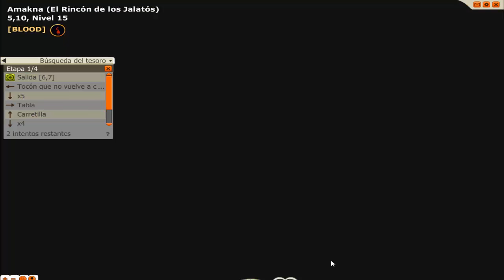La Búsqueda del Tesoro (nivel 140) por Gremio Darksoul de Alma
Tutorial de como hacer "La Búsqueda del Tesoro" (ejemplo para nivel 140) que otorga el Distribuidor de Misiones de El Cofre del Tesoro que nos pedirá que encontremos mediante pistas el Cofre del Tesoro en un lugar aleatorio del Juego MMORPG Dofus. La recompensa de esta misión es: Un Cofre Chispeante (que puede contener: trozos de otros tesoros mas importantes, kamas, rosas del desierto, polvos de aniripsa y pergaminos de experiencia -todo será aleatoriamente-).